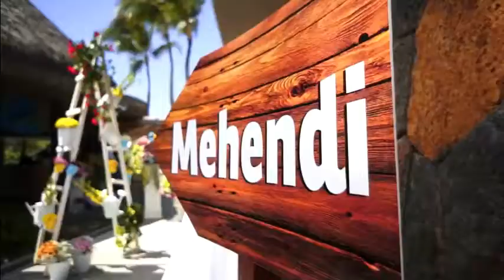Indian Destination Wedding Receiption Sangeet Mehandi Cocktail Pool Party at Long Beach Resort